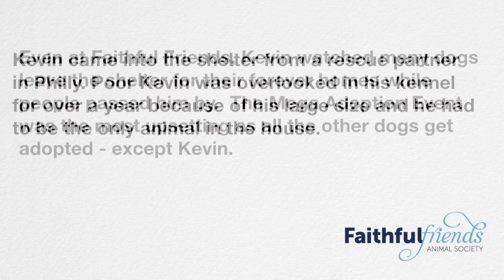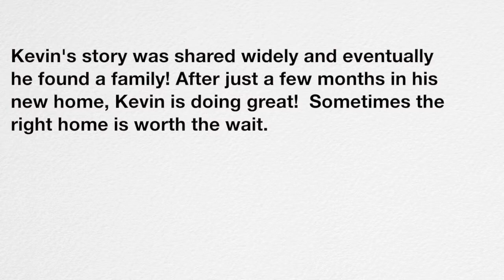Kevin Finds a Family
Kevin came into the shelter from a rescue partner in Philly 2/25/18. Poor Kevin was overlooked in his kennel for over a year because of his large size and he had to be the only animal in the house. While Kevin was at the shelter he enjoyed playing outside with his favorite staff and volunteers and going on car rides. A nice couple came in last week and was looking for the perfect dog and they fell in love with Kevin. We placed him in a foster to adopt to make sure it was the right fit and it didn't take long for the fosters to want Kevin in their lives forever. Today they have been with Kevin for a couple of months and can't think what it would be like without him. We love all of our fosters and our foster failures.